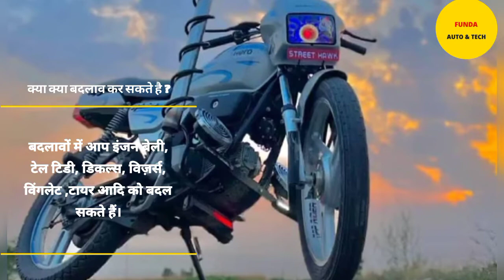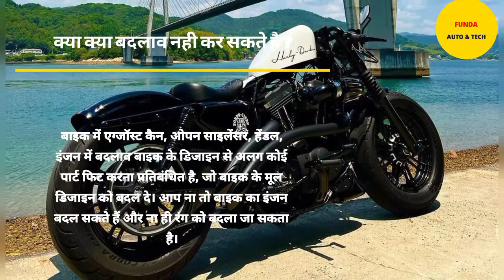Bike Modification या रंग बदलने से पहले RTO से Permission ले | Modify Vechile पर है भारी जुर्माना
Bike Modification कराने से पहले RTO से Permission ले | Modify Vechile पर है भारी जुर्माना |

About video:
Bike Modification: Do you know that you have to take permission from RTO to get the bike modified?, this is the complete legal process, see Bike Modification: Action can be taken under the Motor Vehicle Act for making a restricted modification.